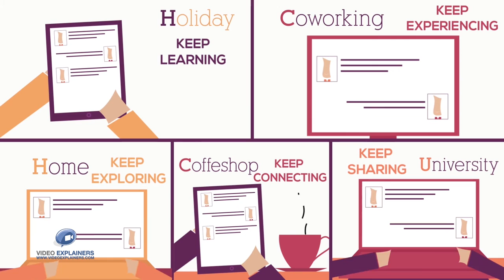Learning and Community Center | Free Edutainment FRED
Fred free Edutainment is a learning and sharing community center.